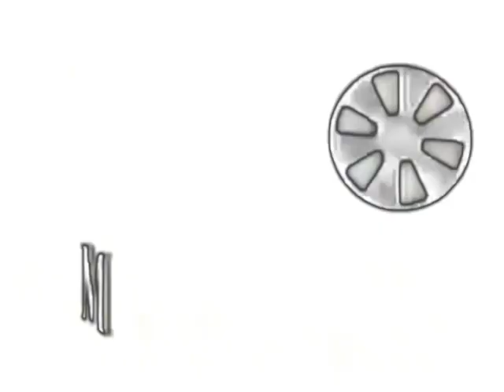MTRCB Intro Animation Effects (Inspired by Preview 2 Free Like Dislike Effects)